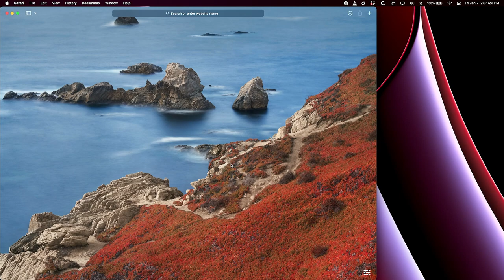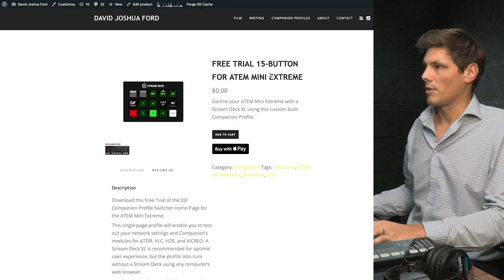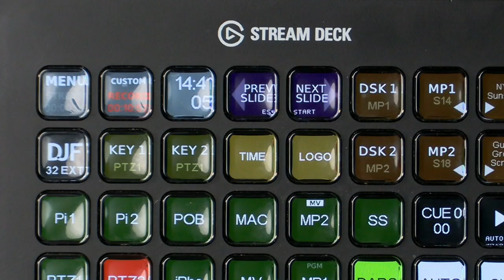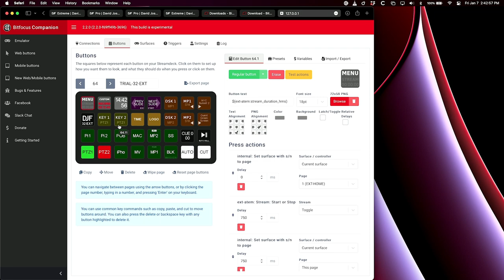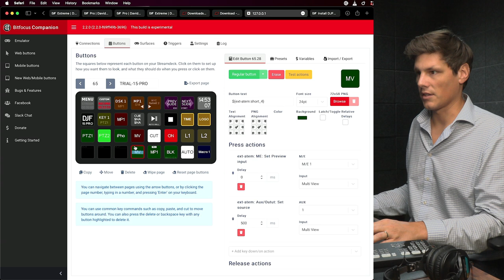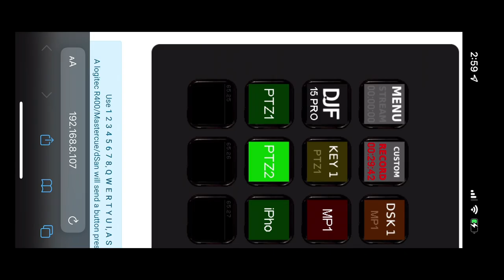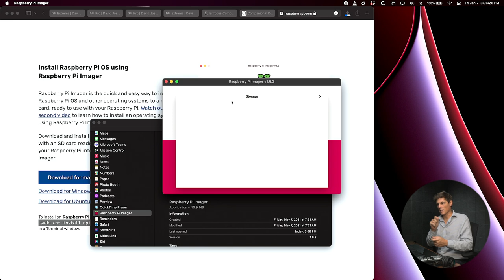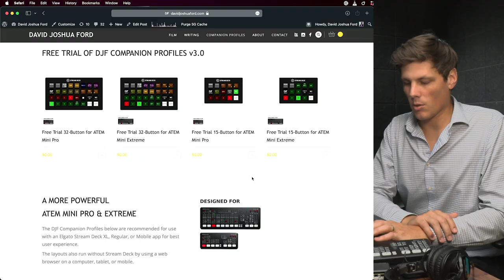Free Stream Deck Controller for ATEM Mini Extreme & Pro - Getting Started with Companion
Test out your network configurations and Companion modules  (ATEM, VLC, H2R, VICREO) for switching, graphics, video playback, and slide control. Import it into a new or existing Companion configuration to easily add network control of an ATEM switcher.

32-Button Stream Deck XL
15-Button Stream Deck
ATEM Mini Extreme ISO
ATEM Mini Pro ISO
8GB Raspberry Pi 4 (prices are currently high)
Pi Case

00:00:00:00 Intro - Free 1-Page Switcher Profiles for ATEM Mini Pro/Extreme
00:00:56:18 Where to download the profile
00:01:13:26 32-button Stream Deck for ATEM Mini Extreme
00:01:46:22 32-button Stream Deck for ATEM Mini Pro
00:02:08:05 15-button Stream Deck for ATEM Mini Pro
00:03:19:28 Download the Companion App
00:05:11:25 How to Import the Profile into Companion
00:06:04:19 Stream Deck Demo
00:08:44:22 INSTALL PAGE - Instructions to Download Other Apps
00:09:43:16 Demo Install 15-button Profile
00:11:58:09 Choose the Default Home Page for Stream Deck
00:13:04:10 Using Companion to control ATEM without a Stream Deck
00:14:41:08 Install Companion Pi
00:18:22:18 Conclusion & where to download Profile & Install Instructions